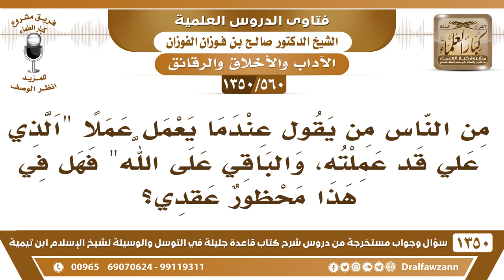[560 /1350] هل يجوز قول "الذي علي قد عملته، والباقي على الله"؟ الشيخ صالح الفوزان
-[560 /1350] السؤال: من الناس من يقول عندما يعمل عملًا:" الذي علي قد عملته، والباقي على الله" فهل في هذا محظور عقدي؟
 الجواب: لا، الذي يستطيع عملته وهو السبب، وأما ترتب النتيجة فهي من الله سبْحَانَهُ، فأنت عليك بذل السبب والتوفيق يكون على الله سبحانه وتعالى .
للاشتراك في قناة الشيخ صالح الفوزان
أسئلة وأجوبة من شرح قاعدة جليلة ( 1350 ) مقطع

للاستفسار والإقتراحات والدعم
رئيس الفريق
لمشروع كبار العلماء